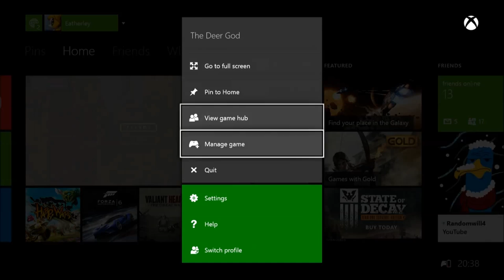The Deer God... | Sunday's Banter Sesh #3 | Funny moments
This is the best place for Call of Duty Advanced Warfare, Grand Theft Auto, Fifa 15, and other games. I'l be doing funny moments, rage compilations, news, Glitches / Hacks and many other things.

Sometimes I stream fun stuff on Twitch!